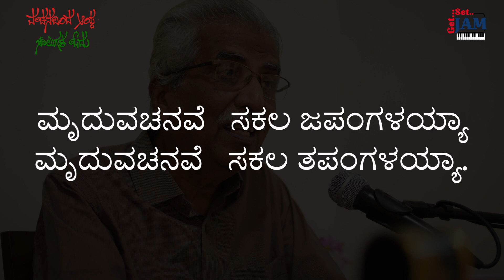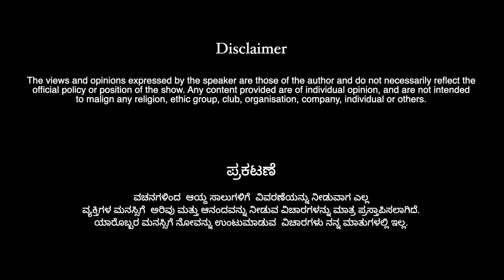Episode- 120 | ವಚನದಿಂದ ಆಯ್ದ ಸಾಲುಗಳ ಓದು